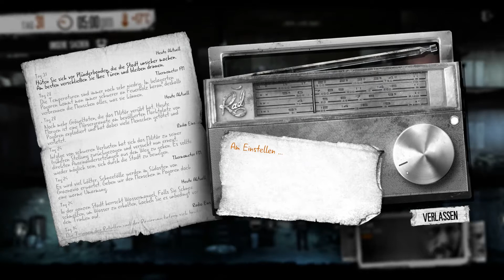Alles Katastrophe / Alles Wunderbar [#31 This War Of Mine - Deutsch]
►Likes-Favs-Abo? Wenn euch das Video gefallen hat unterstützt uns!
►This War Of Mine, wir versuchen den Krieg zu überleben ohne dass wir verhungern, erfrieren, auf der Suche nach Essen ermordet werden, an schweren Verletzungen oder tödlicher Krankheit sterben. Survival mit aktuellem Kontext, ein hartes Let`s Play, echt mal!